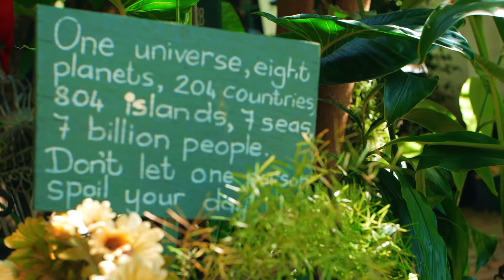Mayo - Vaal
Filmed at Vaal River, Vanderbijlpark